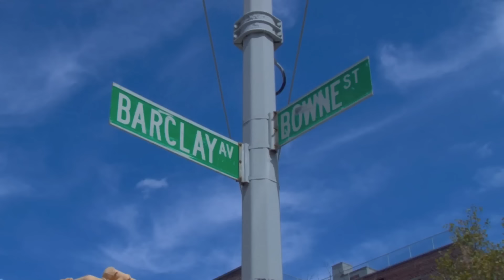P.S. 20 John Bowne